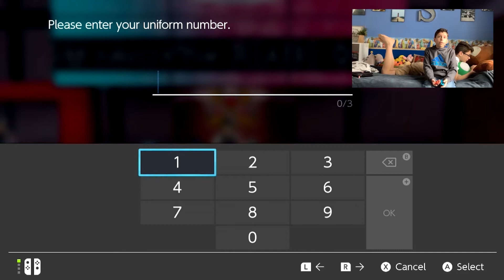PLAYING POKEMON SHEILD